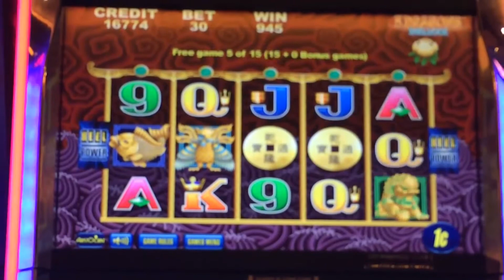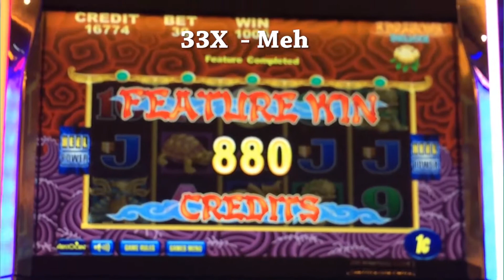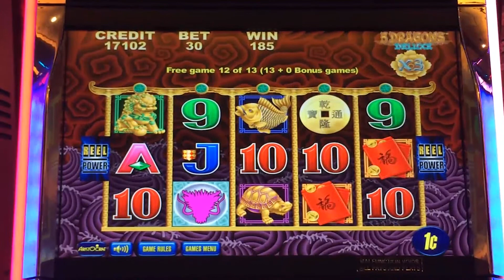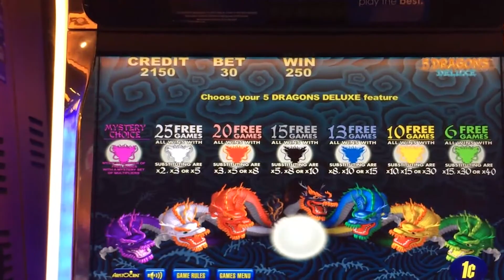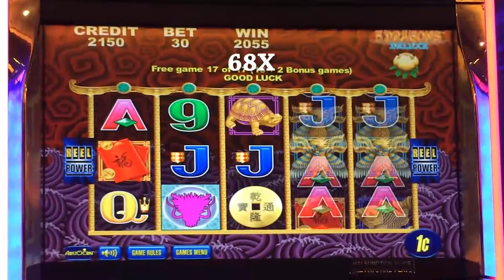5 Dragons Deluxe slot machine - 3 Mystery Choice tries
3 more tries at the Mystery Choice.